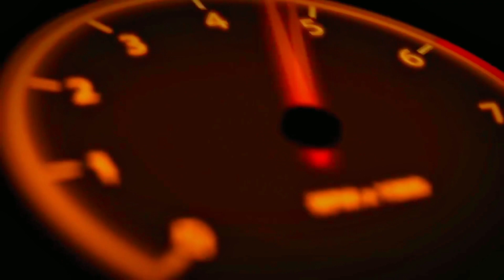Toyota Hilux Spare Parts | Revo | Vigo | Fortuner